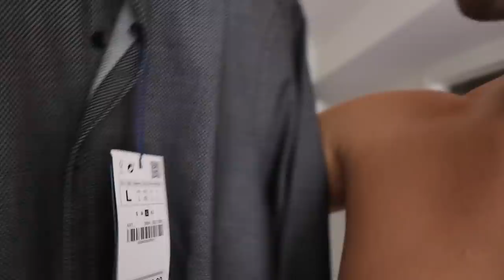Going to the MTV Awards | Cody & Lexy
WE WENT TO THE MTV AWARDS! We decided to vlog our experience for you guys! Hope you enjoy :)

***Snapchat (add us)
alexysgabrielle
codyjohns